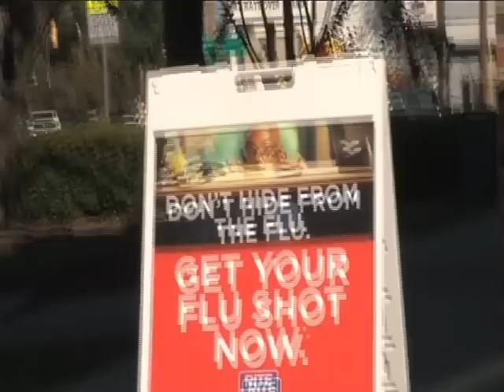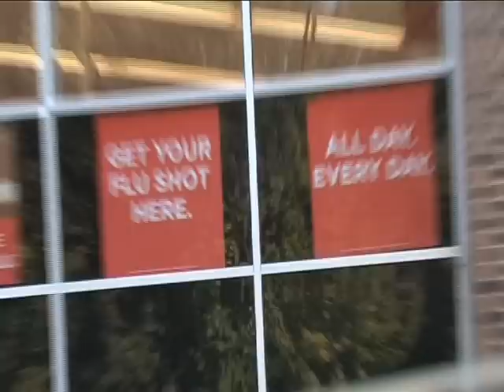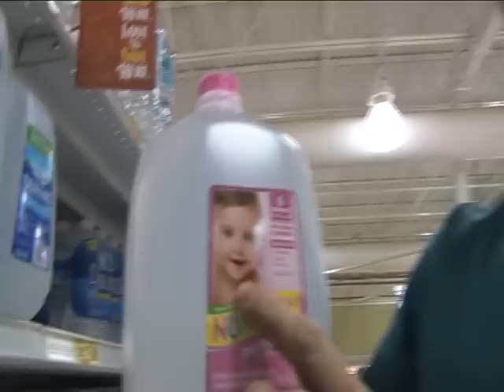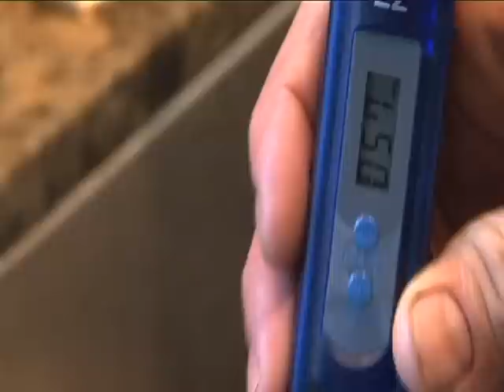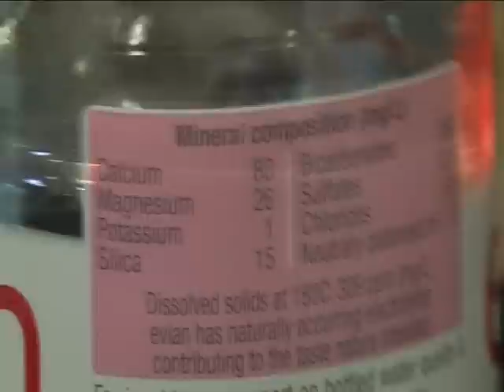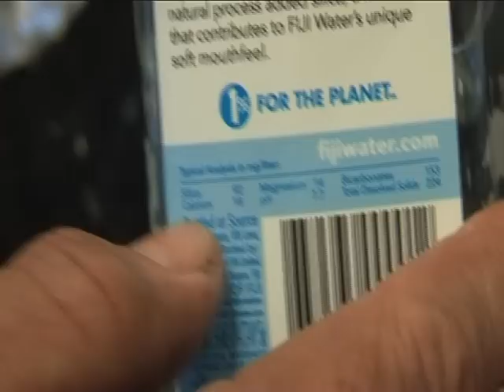Andrew Norton Webber and water testing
Andrew takes a collection of Mineral water and tests the TDS of each, testing the total disolved solids and how hamful they can be for you